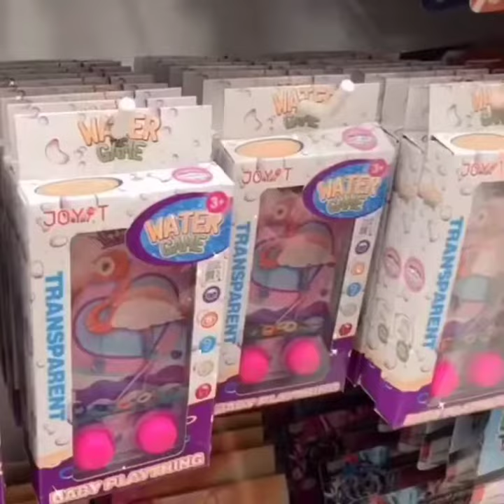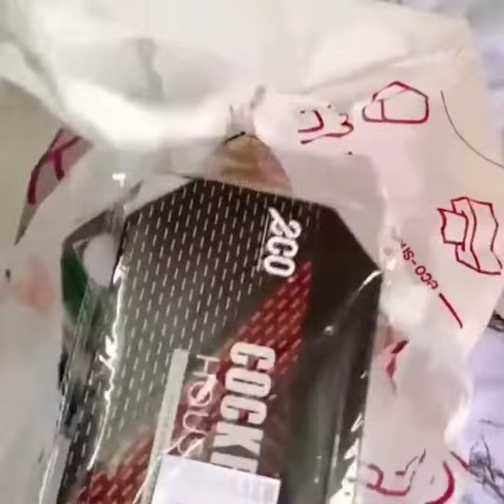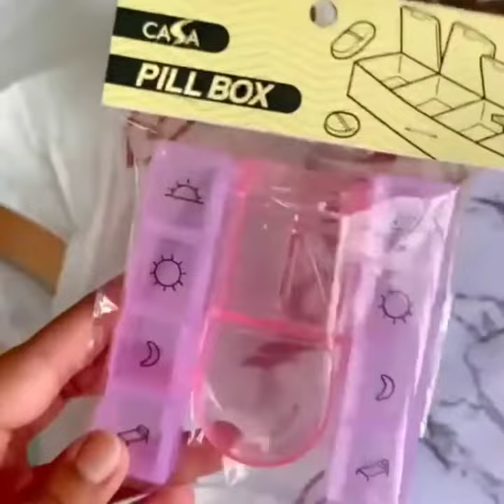Eco Shop Haul | Sambil Buat PopCorn ??? 🤩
Credit : nonie